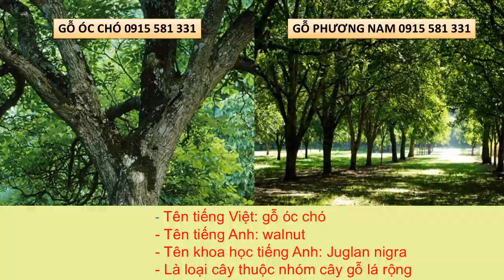GỖ ÓC CHÓ | GỖ WALNUT | BÁO GIÁ GỖ WALNUT HÀ NỘI | 0915 581 331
Vân gỗ óc chó là gì?
Là bề mặt được thiết kế mô phỏng họa tiết đường vân của cây gỗ óc chó tự nhiên.
Phủ lên các loại ván gỗ công nghiệp như MFC, MDF, HDF… tạo cảm giác thân thiện như sử dụng gỗ thiên nhiên thật sự.
Ứng dụng trong việc trang trí bề mặt các sản phẩm nội thất, tôn lên nét đẹp tự nhiên của sản phẩm
Vân gỗ óc chó thể hiện đường nét uyển chuyển, dày dặn và mềm mại của từng thớ gỗ một cách trung thực và tinh tế.
Phô bày màu sắc sống động, trực quan, đem đến cho người dùng sự gần gũi và cuốn hút như được chiêm ngưỡng một tác phẩm nghệ thuật của tạo hóa.
Tạo cảm quan không gian thân thiện, mang lại vẻ đẹp tao nhã và lịch thiệp cho nội thất gỗ.